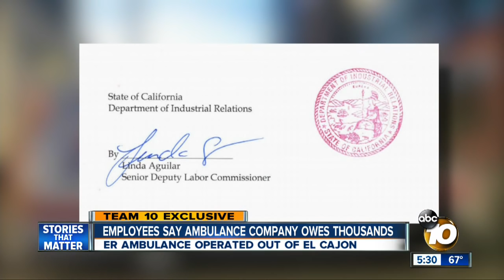Employees say ambulance company took their paychecks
ER Ambulance operated out of El Cajon